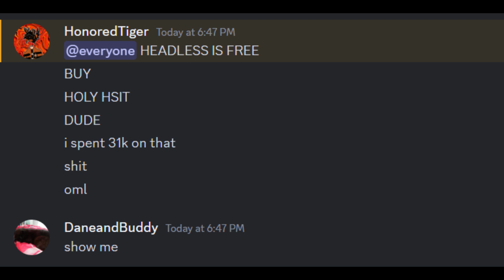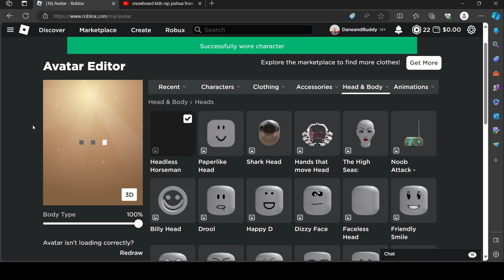The Free Headless Incident... (ROBLOX)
I'M SORRY FOR THE NOISY FAN
Murder Mystery X: